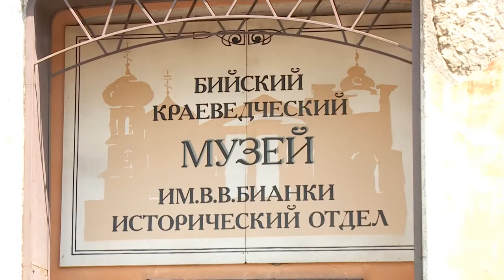Краевые власти готовы помочь в реконструкции Ассановского особняка (21.06.17г., Бийское телевидение)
Краевые власти готовы помочь в реконструкции Ассановского особняка. Правда, при одном условии - если администрация Бийска присоединится к решению проблемы и внесёт свой вклад. Однако в городской казне сегодня нет средств даже на подготовку проектно-сметной документации. При этом по примерным подсчётам капитальный ремонт памятника архитектуры обойдётся больше чем в 300 миллионов рублей.